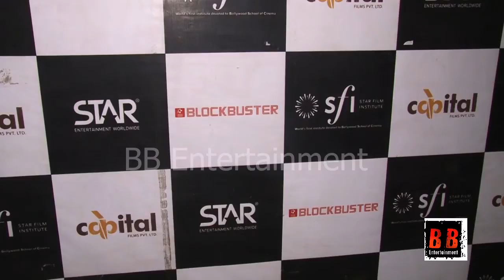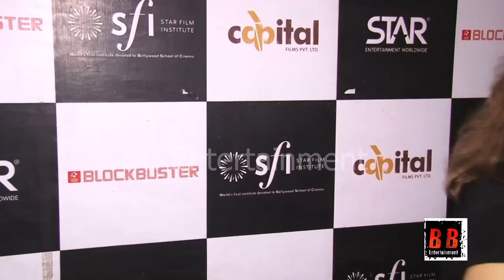Screening of Hindi Feature film Tez Raftaar